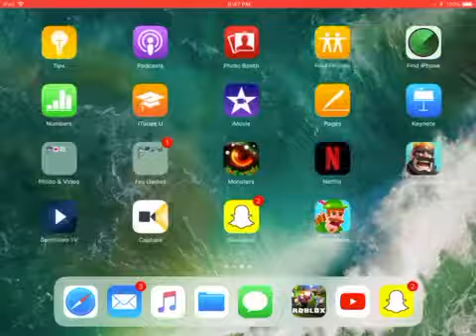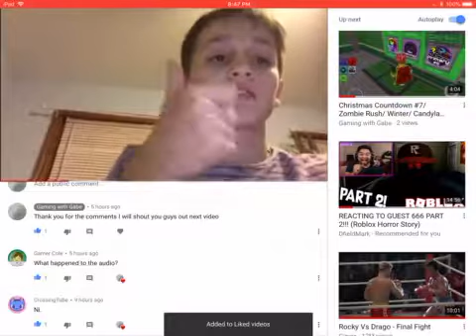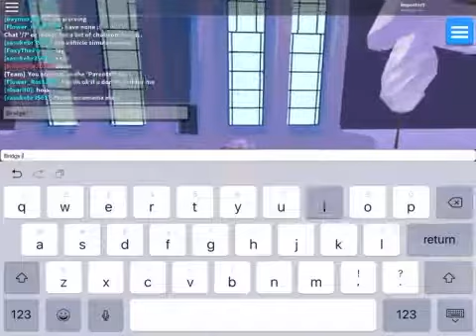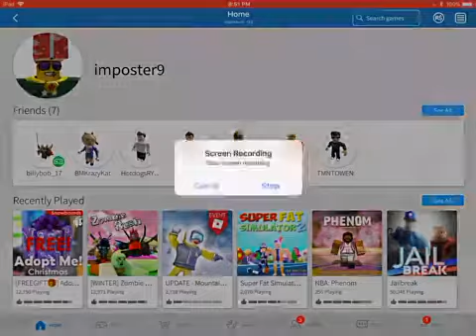Christmas Countdown #8/ Adopt me/ Snowboarding!/free gift everyday!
Shout out to Crossing tube and Gamer Cole for replying on my last video thanks for all the support on my channel!